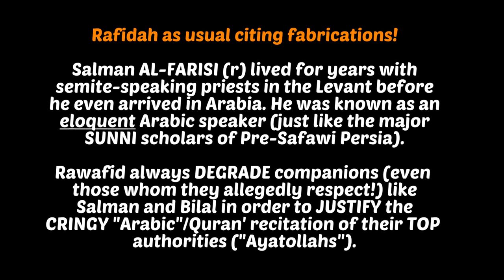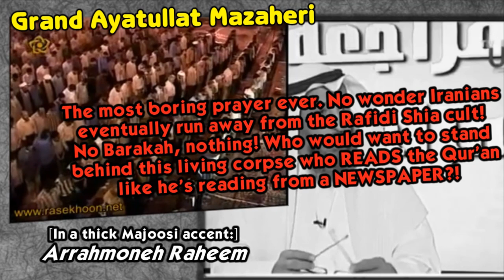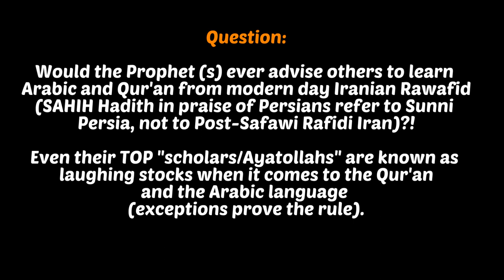Howza life: Where to learn Qur'an & Arabic! SHIA STYLE!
Please considering donating, we cannot bear this burden alone, we are an Ummah after all. AM consists of a tiny team (with zero financial support), maintaining a website with over 250+ videos alone is very costly, not to mention the time it consumes to create new content.

For those who don't have a PayPal account you can donate